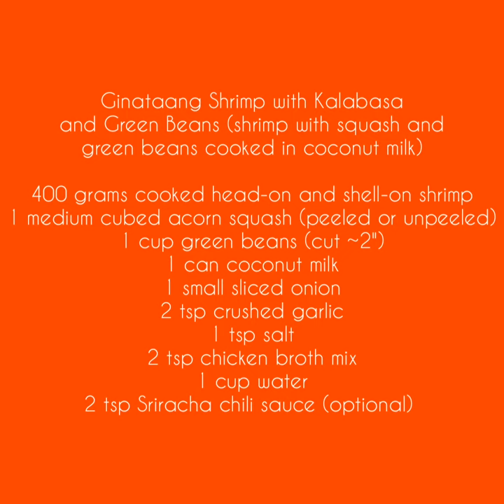Ginataang Shrimp with Kalabasa and Green Beans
Get notified when there's a new video by clicking on the "bell" icon.

Ingredients:

400 grams cooked head-on and shell-on shrimp
1 medium cubed acorn squash or butternut squash (peeled or unpeeled)
1 cup green beans or long bean (sitaw) (cut about 2")
1 can coconut milk (preferred brand Arroy-D)
1 small sliced onion
2 tsp crushed garlic
1 tsp salt
2 tsp chicken broth mix
1 cup water
2 tsp Sriracha chili sauce (optional)